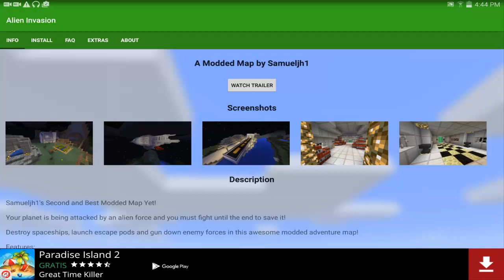INVACION ALIENIGENA MAPA PARA MINECRAFT PE 0.17.0 - MAPAS PARA MINECRAFT PE 0.16.0